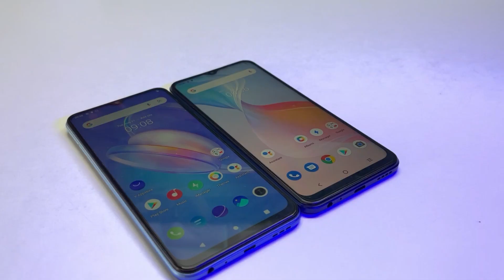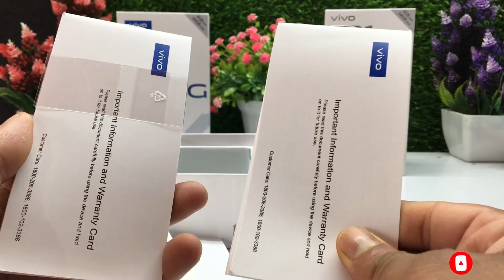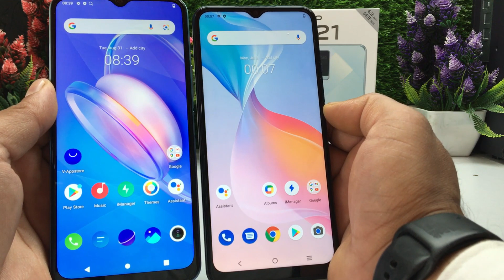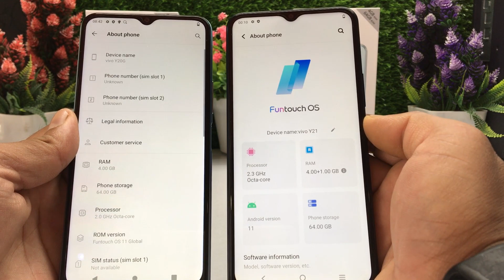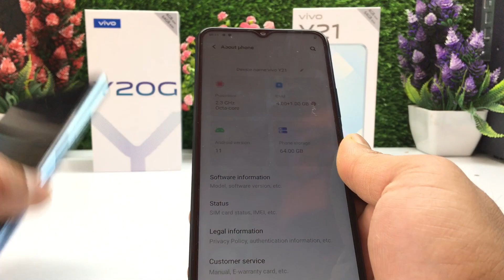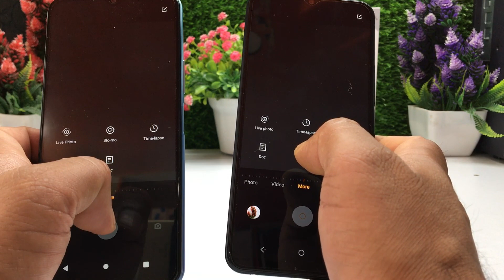Vivo Y21 🆚 Vivo Y20G ⚡ Unboxing || Comparison || Price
Hello Friends Today we Unboxing vivo smartphones
Vivo y21 vs Vivo Y20G
vivo Y21 (Midnight Blue)
4 GB RAM | 64GB ROM | Expandable Upto 1 TB
16.54 cm (6.51 inch) HD+ Display
13MP + 2MP | 8MP Front Camera
5000 mAh Lithium Battery

vivo Y20G (Purist Blue)

4GB RAM | 64 GB ROM
16.54 cm (6.51 inch) Display
13MP Rear Camera
5000 mAh Battery